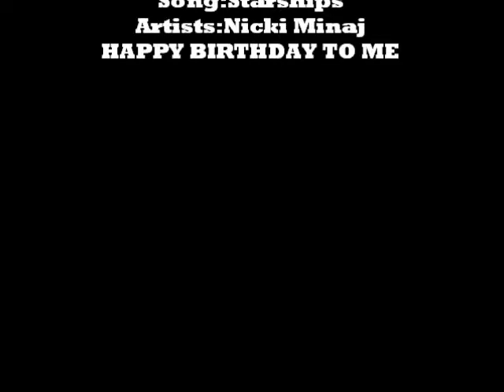One Piece Starships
OK OK i ran out of songs cus i lost my internet connection so srry i wasen't able to upload the video after some time any who enjoy